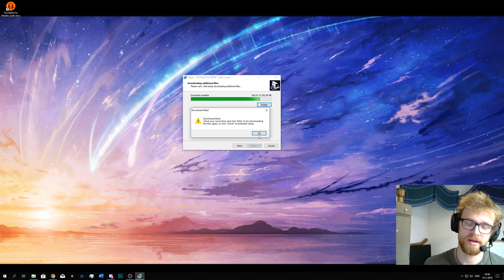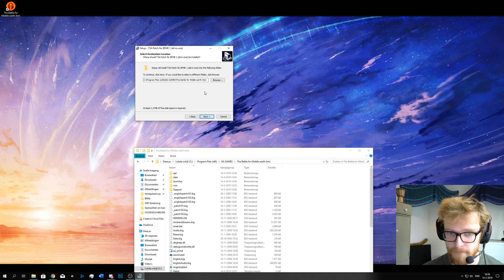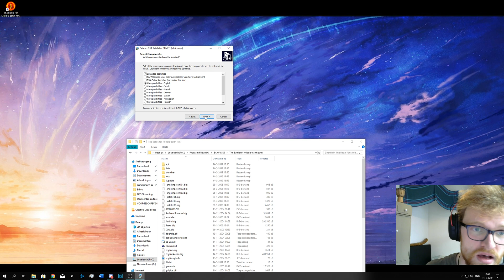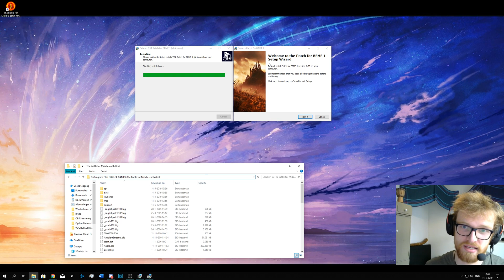[The Lord of the Rings: The Battle for Middle-earth] - 'Download failed' error (when patching)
A quick guide on how to fix the 'Download failed' error when installing the T3a 1.06 AIO patch.